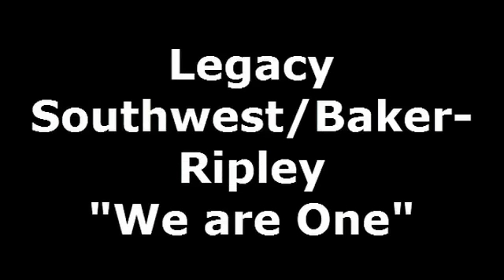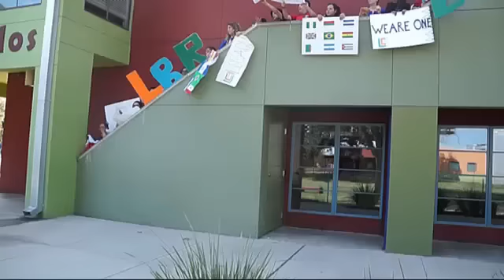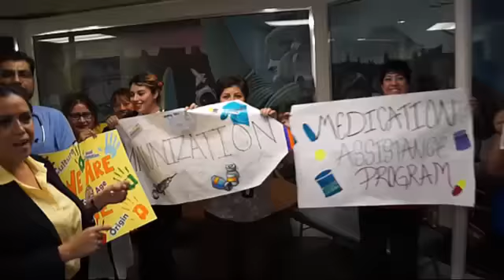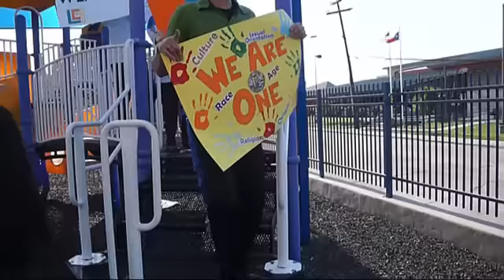Southwest - Baker Ripley - United Way Campaign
Our combined staff at Legacy Southwest and Legacy Baker-Ripley are excited to show off all the good they do for their community!